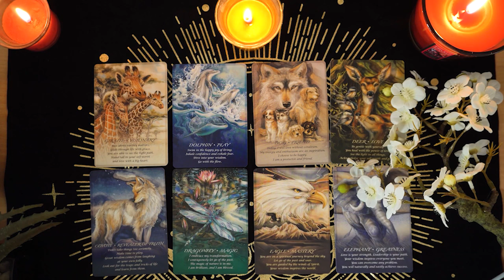GEMINI💘 Confusing Situation. This Is A Past Life Relationship. Gemini Tarot Love Reading